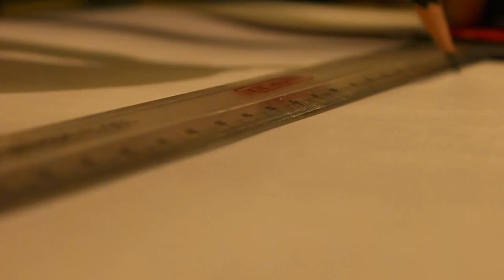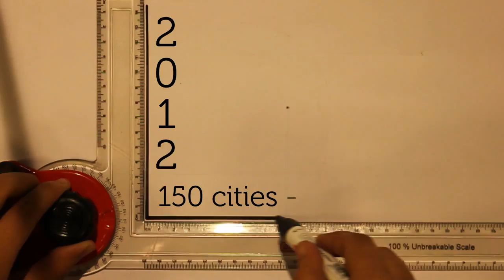Technothlon'13 Curtain Raiser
Video credits: Jatin Bajaj & Shruthi Chivukala, Department of Design, IIT Guwahati